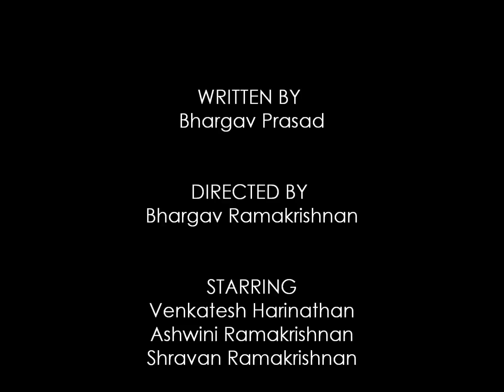Questions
Written by Bhargav Prasad

Directed by Bhargav Ramakrishnan

Starring Venkatesh Harinathan, Ashwini Ramakrishnan and Shravan Ramakrishnan

Performed at SPACES on March 31, 2015

Produced by the World Theatre Day - Chennai Chapter